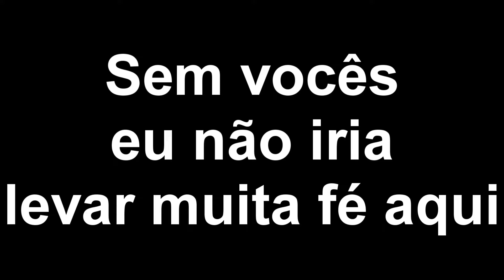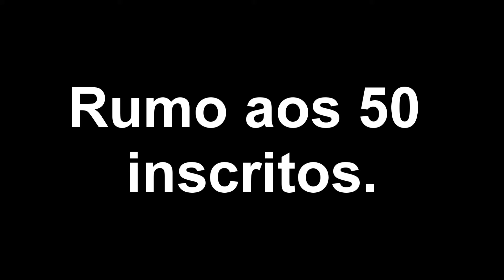Agradecimento 20 inscritos!!!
Obrigado a todos pelos 20 inscritos em me canal, vcs me ajudaram bastante, e agora eu espero que eu chegue aos 50 inscritos

Assista nossos videos em ''720 HD''

Confira o post original em nosso site de Design:

★http:--super-design2013.comunidades.net

Você que gosta de jogar o Imperia Online entrem em nosso Clã:  DeathSpeed